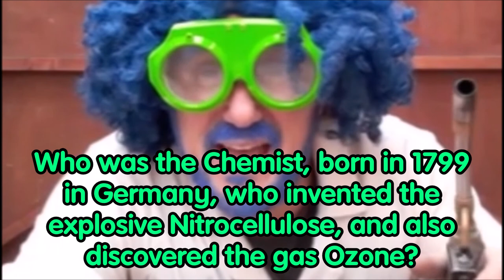Eureka! At Home: Professor Pumpernickel's explosive storytime!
Get yourself niiiice and comfy for storytime with Professor Pumpernickel... Wait, what?

The Prof is taking a leaf out of Ian the Storyteller's book this week, though with his usual explosive twist hehe. (Seriously, don't try ANY of this at home!)